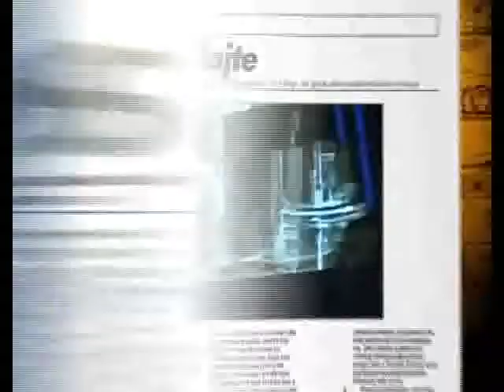Music Planet Star gostovanje TV Metropolis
Music Planet Star gostovanje na TV Metropolis